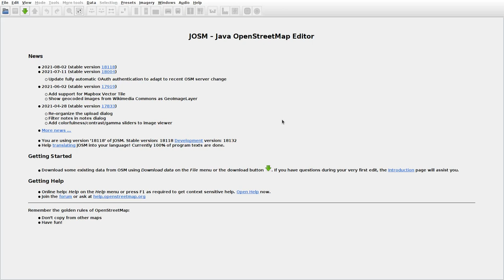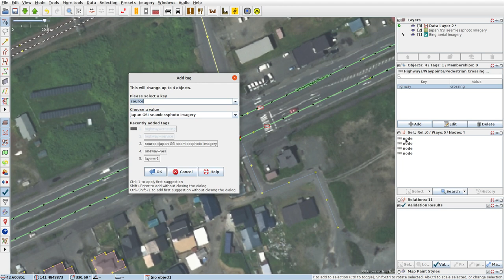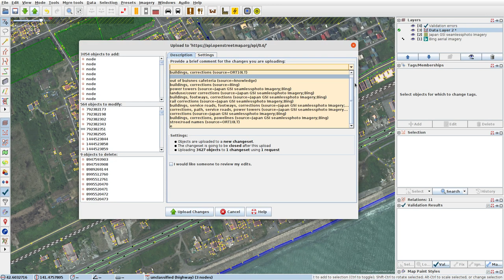JOSMrec0828 2021 08 15